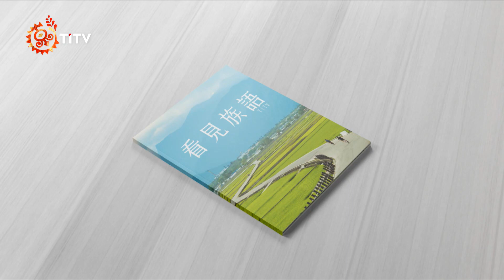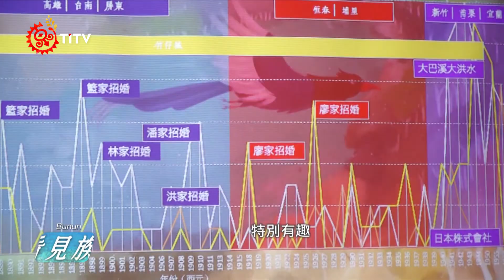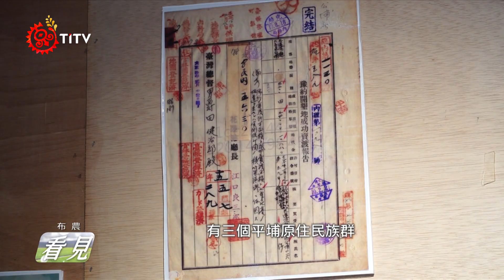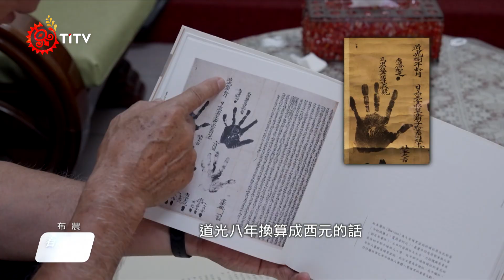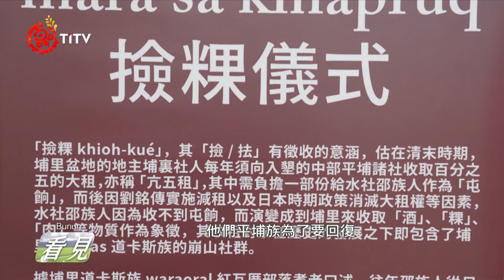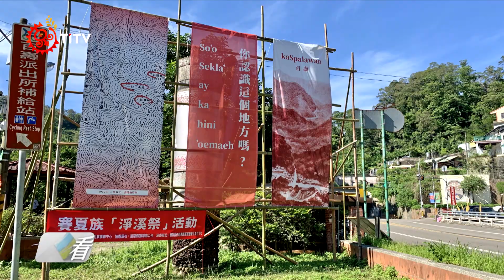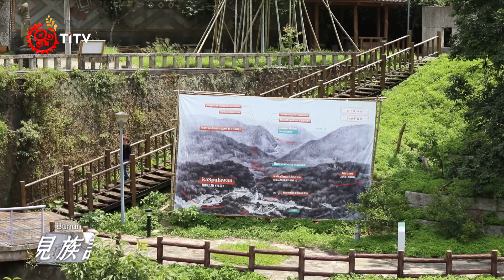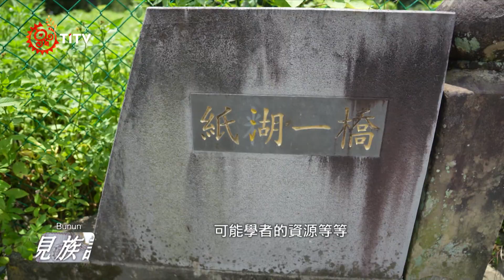【看見族語-布農族語】20240912｜原住民族電視台